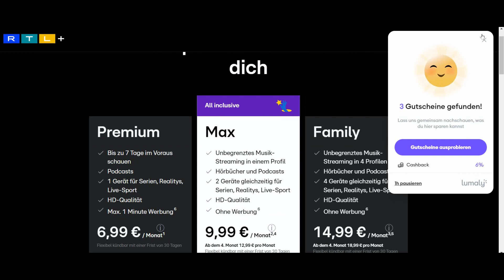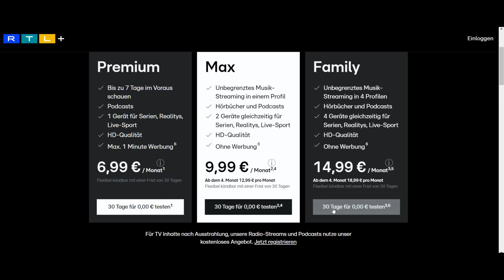RTL Plus kostenlos streamen Anleitung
Ihr wollt RTL + kostenlos schauen. Ich zeige euch, wie Ihr RTL Plus kostenlos gucken könnt, ob am Handy, PC, oder TV. Ihr könnt euch kostenlos anmelden und RTL Plus kostenlos testen.